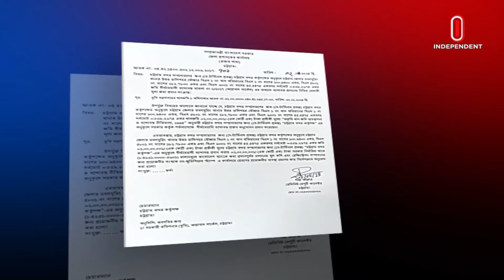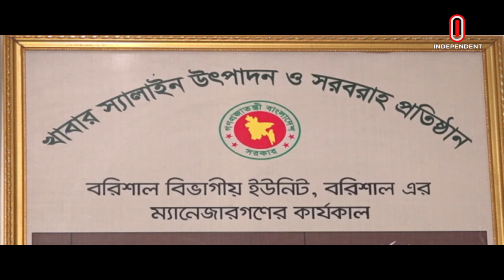অর্থনীতি সারাদিন || Orthoniti Saradin || 3rd May 2024 || Independent Bulletin